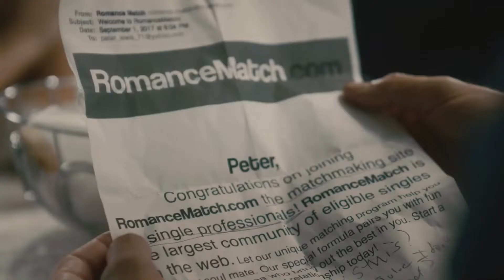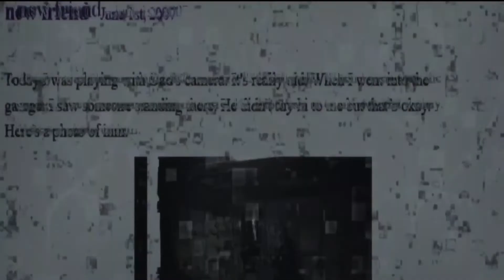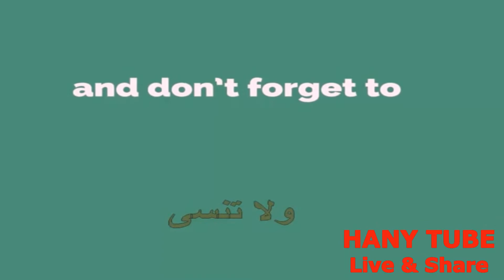a dangerous date official trailer | HEAD COUNT OFFICIAL TRAILER | horror thriller trailer mix